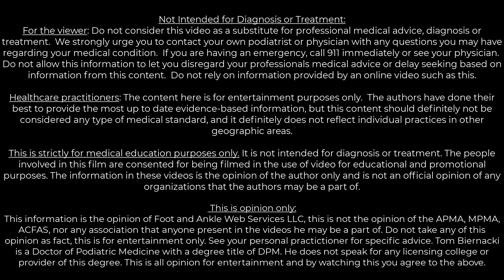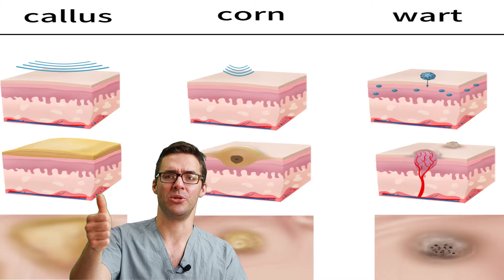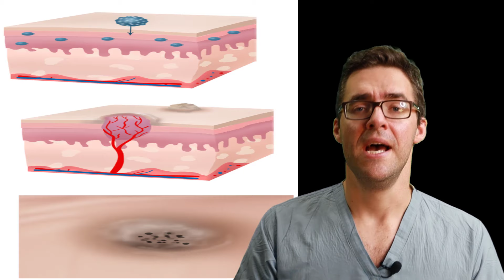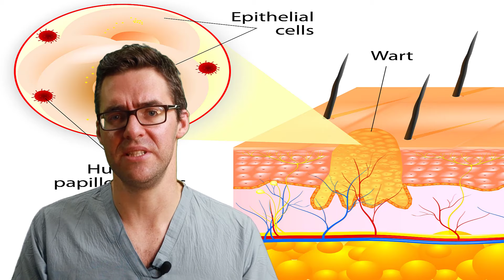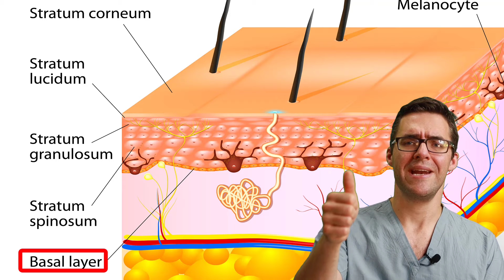Plantar Warts Removal at Home Treatment [Foot & Toe Wart Remedies]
🦶Do you have a plantar wart on your toe or foot? We go over the BEST wart removal and wart treatment options for HOME!🦶

If you have a plantar wart, an HPV wart, a foot wart, a toe wart or warts on your hands, we've got you covered! We go over the best plantar wart removal options!

A plantar wart and planters warts are the same, also known as a verruca plantaris or verruca vulgaris. Plantar wart removal may be necessary for warts on your feet or the bottom of your foot or toe.

Best Planters Wart Removers:
Strong Wart Remover
Budget 2 Pack Wart Removal
Kid’s Wart Remover
Strong Wart Bandaid

Corn, Callus, Plantar Wart & Fungus Care:
Best for Skin & Toenails: Best Toenail Coverup Repair Pen (Amazon)
Best Foot Soak (Amazon)
Best For Dry Toenails (Amazon)
Best for Fungus (Just Remember to Trim Ahead of Time!!!) (Amazon)

👉-- Shoes --👈
Our Recommended Shoes: